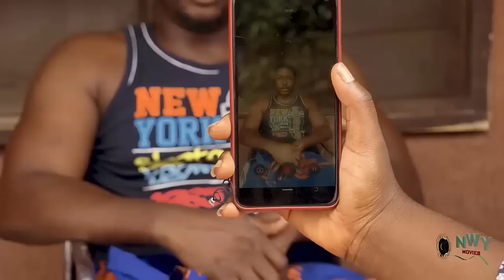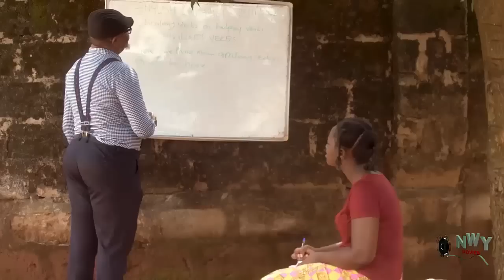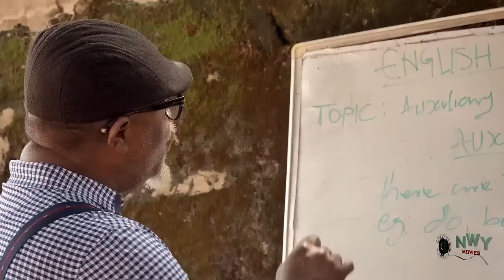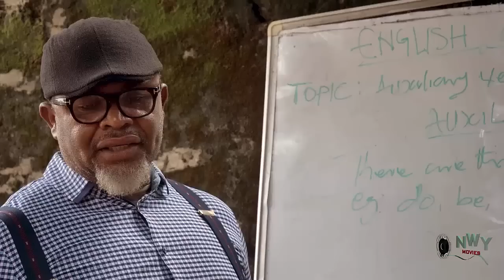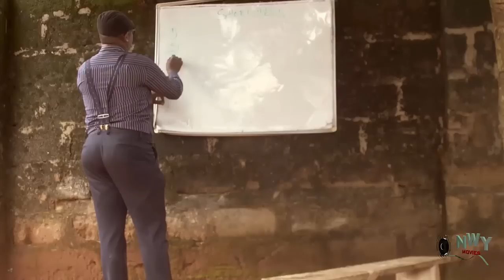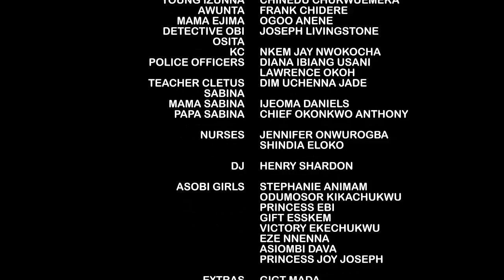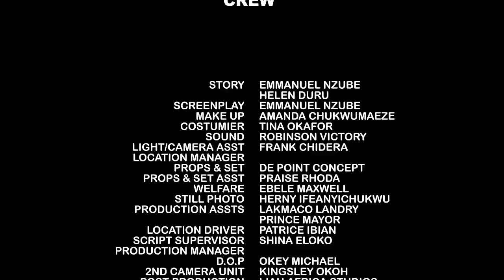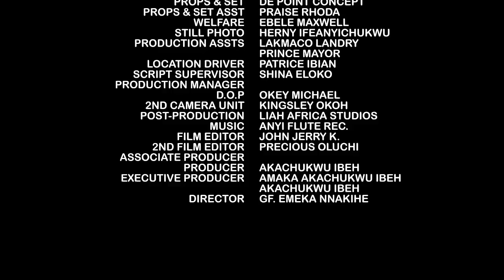Everyone Rejected Him Cos He Is Poor & Cripple But She Stayed With Him For Better For Worse